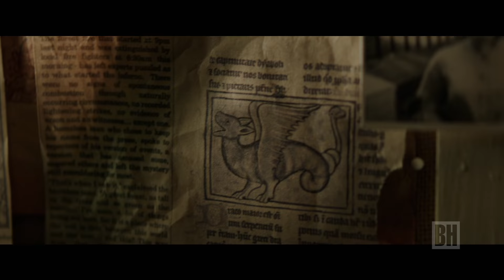Movie Review: "Pete's Dragon" also a look back at original film.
James Verniere's Movie Review: "Pete's Dragon" also a look back at original film.